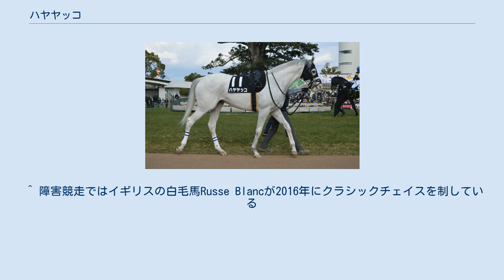ハヤヤッコ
ハヤヤッコは、日本の白毛の競走馬。
主な勝鞍は2019年のレパードステークス。
白毛馬として世界初の平地国際重賞競走優勝馬である。
 馬名の意味は「速くて白い」。
 2016年2月10日、北海道安平町のノーザンファームで誕生。
突然変異で白毛として生まれた祖母シラユキヒメから広がる白毛一族の一頭である。
 母マシュマロは白毛馬として史上初となるJRAでの新馬勝ちを達成した競走馬。
伯父ホワイトベッセルは白毛馬として史上初のJRA競走勝ち馬。
伯母ユキチャンは関東オークスなど地方交流重賞3勝を挙げ、白毛馬として史上初となる重賞勝利を達成している。
 前述の4頭及び父キングカメハメハ・母父クロフネと同じく金子真人の所有馬となり、美浦・国枝栄厩舎に入厩した。
 2018年6月24日、東京競馬場での芝の新馬戦でデビューし、3着。
白毛一族は主にダートで成績を残しているが、管理する国枝が可能性を探るため芝の新馬戦が選ばれた。
2走目の新潟競馬場での未勝利戦で初勝利を挙げる。
10月20日東京のアイビーステークスでクロノジェネシスの8着となったあと、初ダート戦となる11月17日京都競馬場のもちの木賞でノーヴァレンダの4着に入った。
 2019年初戦、1月26日東京の500万下競走、3月3日中山競馬場の500万下競走を2戦連続で2着としたのち、3月23日中山の500万下競走で2勝目を挙げた。
5月12日東京の青竜ステークスは8着に終わったものの、8月4日新潟競馬場のレパードステークスでは10番人気の評価を覆してデルマルーヴルを差し切り優勝、史上初となる白毛馬によるJRA重賞制覇を達成した。
世界初の白毛重賞馬であるユキチャンの重賞勝ち鞍は全て日本独自の格付けであるため、平地競走としてはJRAのみならず世界初となる白毛の国際重賞競走優勝馬となった。
この勝利はイギリスの競馬新聞社レーシング・ポストも取り上げた。
当該のレパードステークスは直前に亡くなったディープインパクトの追悼競走でもあり、馬主の金子にとっては自身の所有馬であったディープインパクトの追悼競走を自身の所有馬で制したこととなった。
その後はシリウスステークスやみやこステークスへの出走を視野に入れていたが、喉の炎症による休養が長引き、レースには出走せず2019年のシーズンを終える。
 2020年は初戦のポルックスSでスワーヴアラミスの2着に入り、2月京都のアルデバランステークスは10着。
3月中山の総武ステークスでは再び2着と盛り返したが、5月京都の平安ステークスでは12着に敗れた。
 ^ 障害競走ではイギリスの白毛馬Russe Blancが2016年にクラシックチェイスを制している